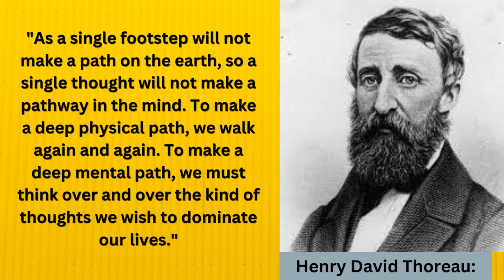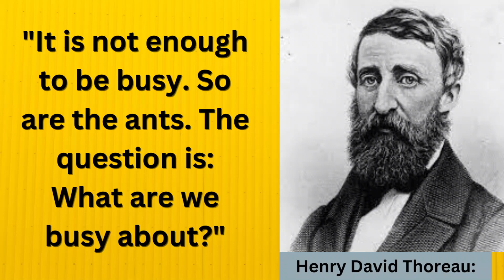Here are beautiful quotes by Henry David Thoreau:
Quotes on life are thought-provoking and inspirational phrases that encapsulate the essence of human existence. These quotes can provide us with insights and wisdom on how to navigate the ups and downs of life, and how to live a fulfilling and meaningful existence. From the words of great philosophers and writers to those of ordinary people who have faced incredible challenges, life quotes can offer us different perspectives and remind us of what truly matters in life. Whether we are seeking guidance on love, happiness, purpose, or success, there is a quote out there that can speak to us and inspire us to be the best version of ourselves.